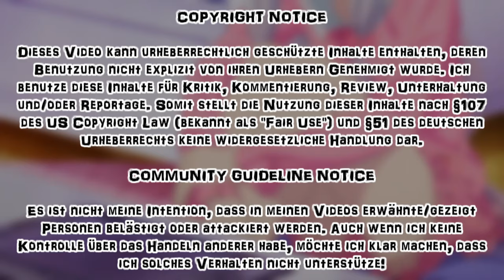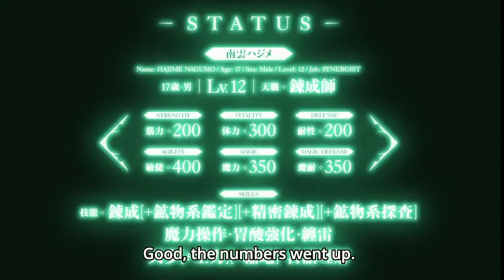Isekai Inzest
Weil ich am Pokemon-Video noch ein wenig arbeiten muss und weil ich aus gesundheitlichen Gründen etwas Entspannendes machen sollte, kommt hier ein wenig Gelaber über Isekai mit einem Klickbait Titel.
Außerdem kann ich so den "Ein Video pro Woche"-Bullshit aufrecht erhalten. Heil dem Algorithmus!

EDIT: Jetzt musste ich den Shit zum dritten Mal hochladen!
Erst flaggt YouTube es, weil denen ein Anime nicht passt.
Dann merkt Justicon, dass ich den Ersatz-Anime nicht stumm geschaltet habe.
Und dann wir der dritte Upload automatisch als „nicht jugenfrei“ gemeldet … ohne Angabe von Gründen!

Entspannung am Arsch!

BENUTZTES FILMMATERIAL

Eromanga-sensei
Game of Thrones
Log Horizon
Sword Art Online
GATE
No Game No Life
REzero
Tsuujou Kougeki ga Zentai Kougeki de Nikai Kougeki no Okaasan wa Suki Desuka
Death March to The Parallel World Rhapsody
Overlord
Digimon Adventure
Goblin Slayer
WIESENHOF Bruzzzler und Atze Schröder Veggie fleischlos
One Punch man
So I’m a Spider so What? Trailer
Rising of the Shield Hero